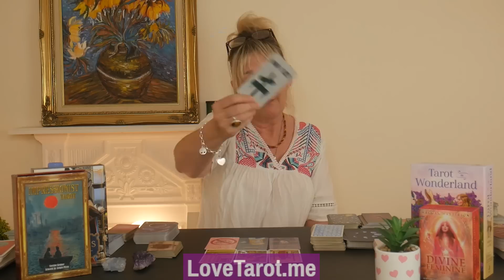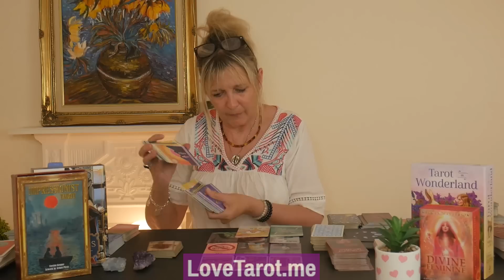YIKES!!! 😱 Your "EX" Caught In A *WEB OF DENIAL* !!! (Fully EXPOSED) 🚨👀